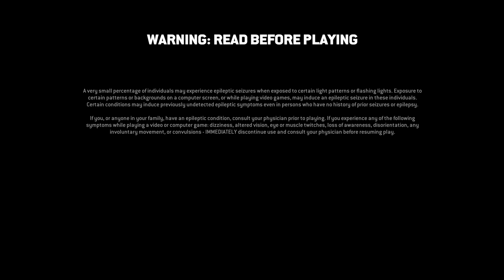For Honor 13